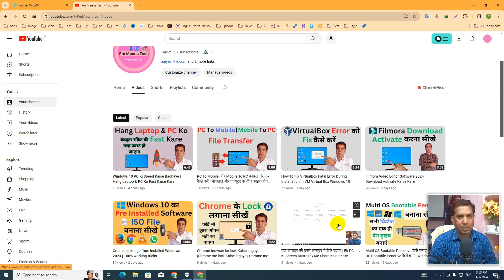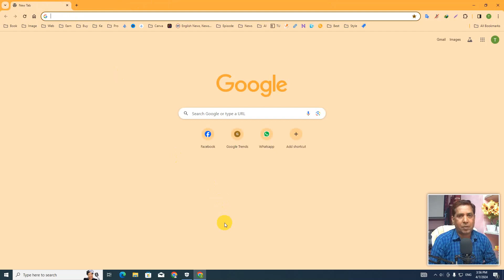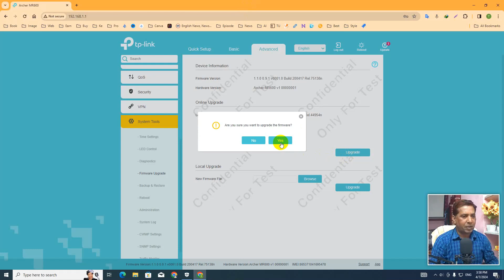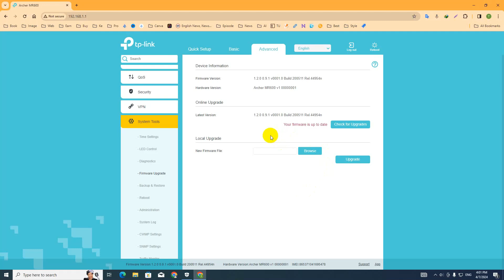How to Downgrade TP Link MR600 Firmware Version | Official Update from Beta Version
About This Video: How to downgrade firmware version -how to update tp link mr600 from beta version to official version

How to downgrade firmware version
how to update tp link mr600 from beta version to official version
mr600 firmware downgrade
Want to downgrade firmware version
Downgrade Procedure TP- Link MR600